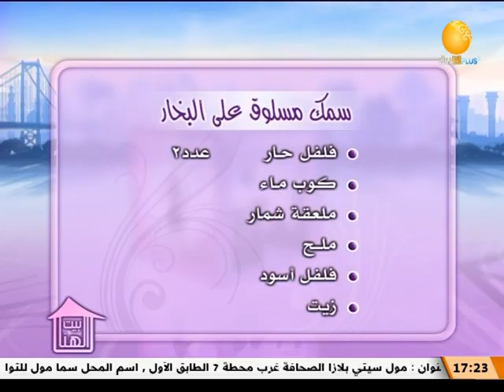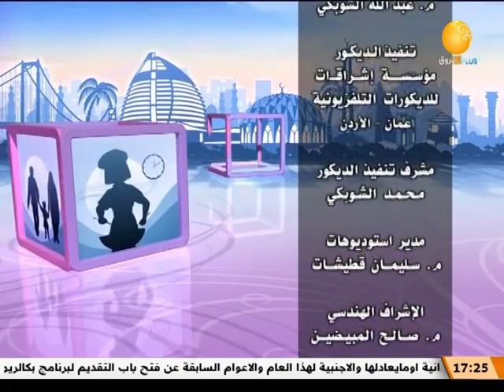التعامل الصحي مع الكمبيوتر ــــ بيت الهنا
الشروق_ الفضائية
Ashorooq Tv
ـــــــــــــــــــــــــــــــــــــــــــــــــــــــــــــ